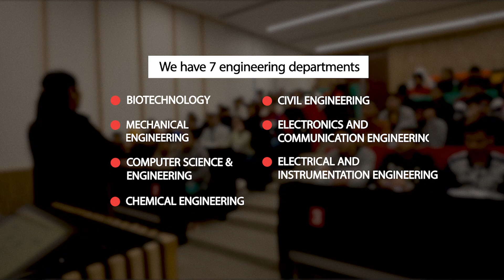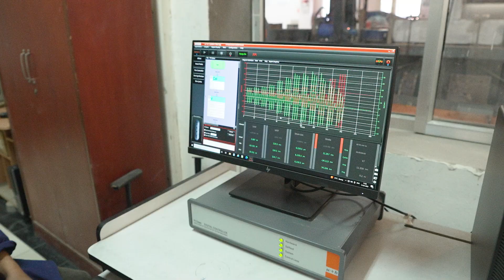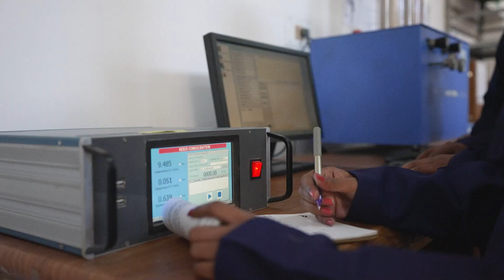Civil Engineering at Thapar Institute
Pursuing Civil Engineering at Thapar Institute provides students with a strong foundation in civil engineering principles, including structural design, construction management, and geotechnical engineering. With the guidance of experienced faculty and access to state-of-the-art facilities, students gain practical knowledge and hands-on experience in the field. With a strong placement record, Thapar Institute's Civil Engineering program provides excellent job prospects and a fulfilling career.